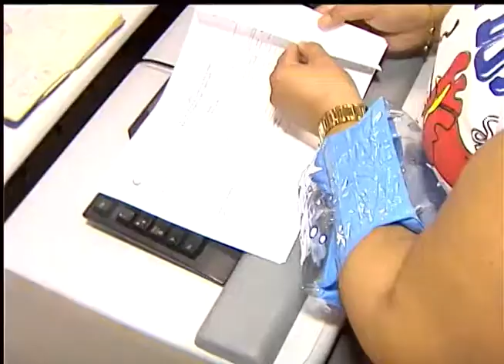Cidadania | TVE - 30/01/15